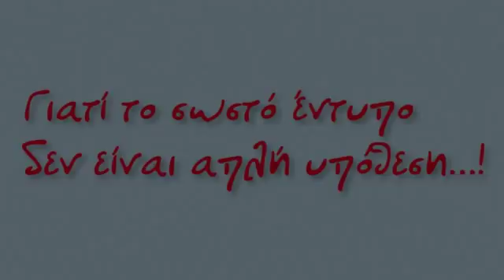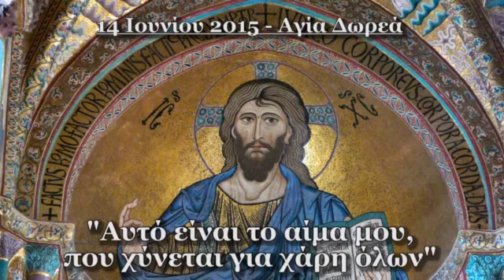CatholicYouth.gr - Ο Λόγος του Θεού κάθε Κυριακή 13-6-15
Το Σεπτέμβριο του 2008 δημιουργήθηκε τοι κοινωνικό δίκτυο GreekCatholics.gr ως μια προσπάθεια να μείνουμε ενωμένοι, να γνωριστούμε καλύτερα &να επικοινωνήσουμε οι καθολικοί πιστοί από όλη την Ελλάδα.
Το Φεβρουάριο του 2009 δημιουργήθηκε η διαδικτυακή τηλεόραση. Μια εθελοντική κίνηση που σκοπό έχει την μετάδοση της Θειας Λειτουργίας, τελετών και ακολουθιών, του μηνύματος του Ευαγγελίου, και την  ενημέρωση των πιστών της Καθολικής Εκκλησιάς της Ελλάδος.

Το Φεβρουάριο του 2015 στρέφουμε τα βλέμματά μας στο αύριο της Καθολικής Εκκλησίας: ΤΟΥΣ ΝΕΟΥΣ. Έτσι με τη βοήθεια της Συνοδική Επιτροπής για την Ποιμαντική της Νεολαίας και των Κλήσεων, του Πανελληνίου Συμβουλίου Νεολαίας, της Ένωση Καθολικών Φοιτητών Ελλάδας (Ε.Κ.Φ.Ε.)  και τη στήριξη των κατα τόπους τοπικών τμημάτων της Ε.Κ.Ν.Ε. θα εμπλουίζουμε με νέο υλικό, τόσο το δικτυακό κόμβο GreekCatholics.gr όσο και το web TV.